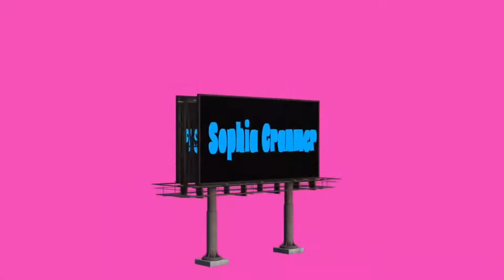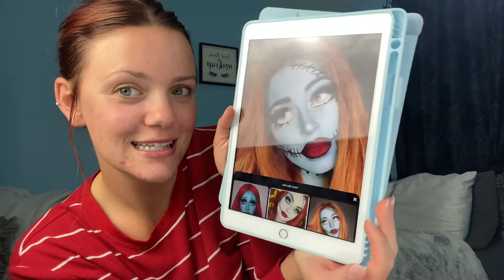HALLOWEEN SERIES: SALLY FROM NIGHTMARE BEFORE CHRISTMAS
It’s my favorite time of year! I kicked off my Halloween series with a fortune teller look (that I forgot to film), but here is look number two: Sally from Nightmare Before Christmas!